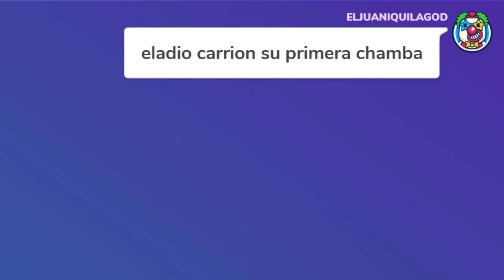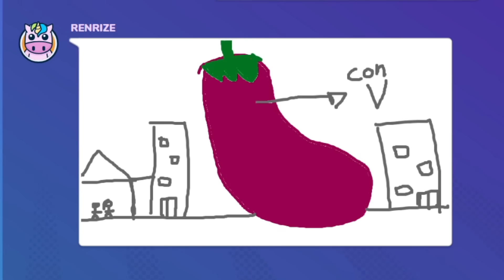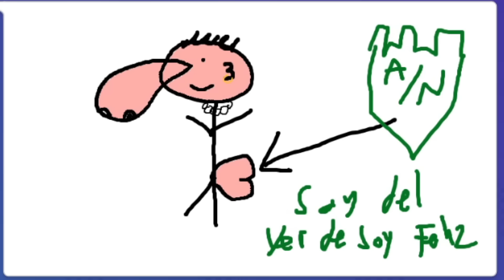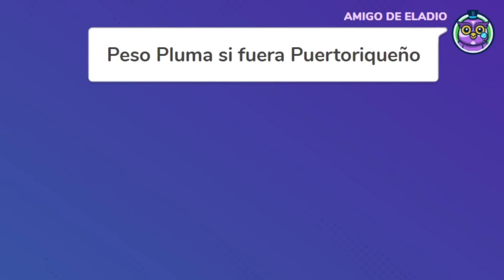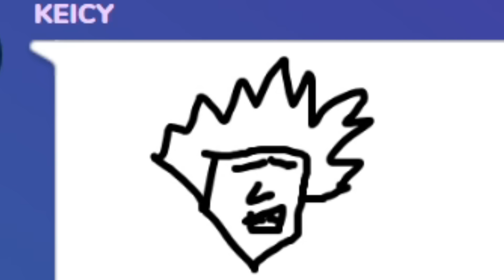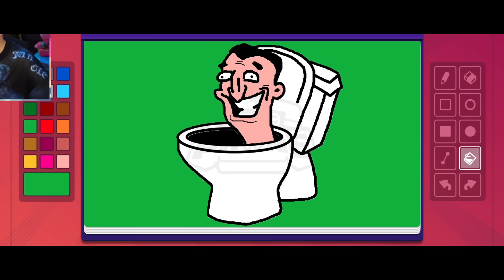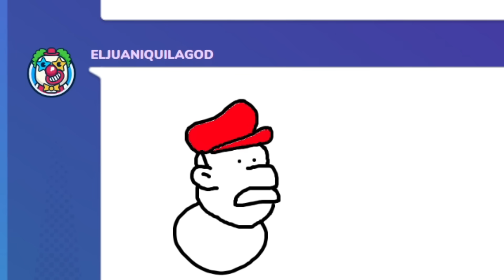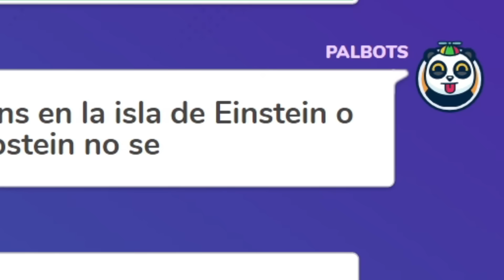GARTIC PHONE COLOMBIANO 🇨🇴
Jugamos Gartic Phone con Renrize, Pelicanger, Pablots, Colombo,Viper y Keicy. Estuvo muy divertido y la pasamos increíble